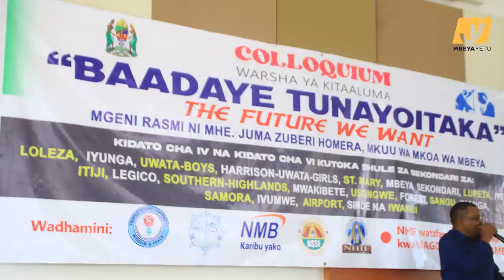NHIF yatoa Somo kwa Wanafunzi jijini Mbeya